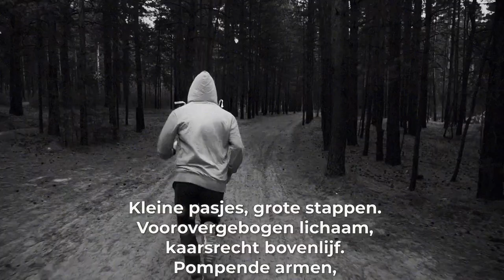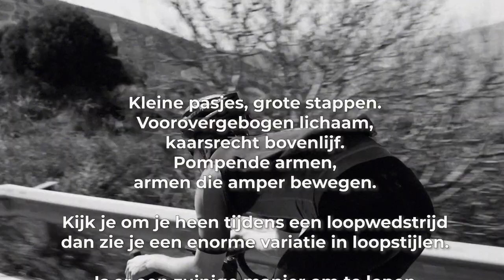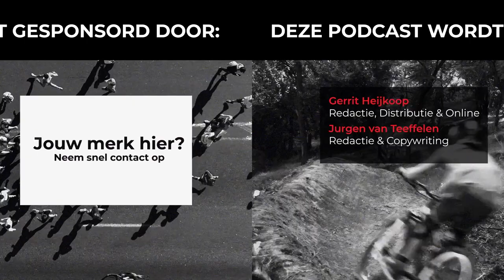#124 Schaven aan je loopstijl: voor wie is dat zinvol of onzin? | Slimmer Presteren Podcast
Dit is de 124e aflevering van de Slimmer Presteren Podcast, over sport, onderzoek en innovatie. In deze aflevering hebben Gerrit en Jurgen het over "Schaven aan je loopstijl: voor wie is dat zinvol of onzin?"

INLEIDING:
Kleine pasjes, grote stappen. Voorovergebogen lichaam, kaarsrecht bovenlijf. Pompende armen, armen die amper bewegen.

Kijk je om je heen tijdens een loopwedstrijd dan zie je een enorme variatie in loopstijlen.

Is er een zuinige manier om te lopen en hoe kun je die trainen?

SHOWNOTES:
Wat maakt de Kenianen uniek, of zijn ze helemaal niet zo uniek?

Overzichtsartikel waarin positieve effecten van krachttraining op de loopeconomie worden gevonden

Studie waaruit blijkt dat zelfs ervaren coaches niet kunnen zien wanneer iemand efficiënt loopt

Overzichtsartikel waaruit blijkt hoe dat de wetenschap er nog niet uit is wat de beste looptechniek is

Onderzoek naar de invloed van de armbeweging bij sprinters en voetballers

Eerdere studie naar de invloed van de armbeweging op het energieverbruik tijdens het hardlopen

Studie naar invloed van aanpassen loopstijl op blessures die Mariska van Splunder behandelt in haar nieuwsbrief

Artikel van Mariska van Sprundel over onderzoek naar relatie tussen loopstijl en hardloopblessures